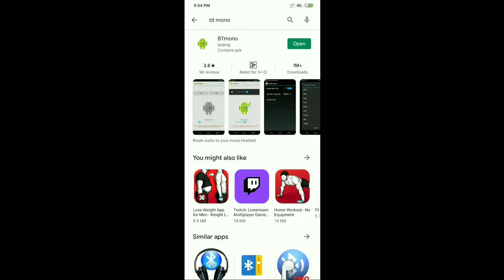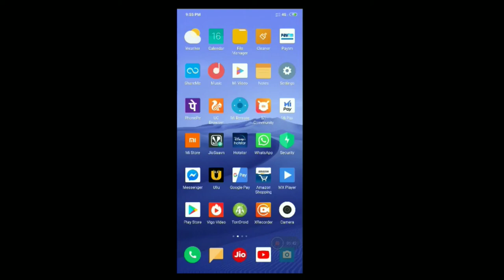How to Record Video With Bluetooth Headset | Bluetooth Earphone Se Video Kaise Banaye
About This Channel : Raju Khatua channel provide you youtube tutorial like how to create youtube channel, how to grow on YouTube, how to make money online by making digital content,some interesting digital content making tutorials, reselling business tips like meesho glowroad , facebook marketplace guide for your reselling business grow and all tech tips and tricks.